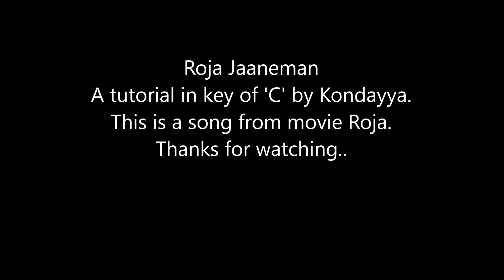Roja Jaaneman Tutorial Part 1 using Indian Notes.